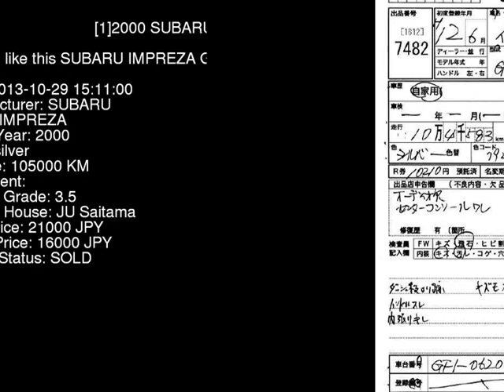2000 SUBARU IMPREZA GF1 - Japanese Used Car For Sale Japan Auction Import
2000 SUBARU IMPREZA  GF1 - Japanese Used Car For Sale Japan Auction Import GF1,SUBARU,IMPREZA,jdmvip,vip,jdm,cars,japan,jdmvip.com,japanesecars,usedcars Japanese Used JDM Car For Sale At Auction in Japan for Import